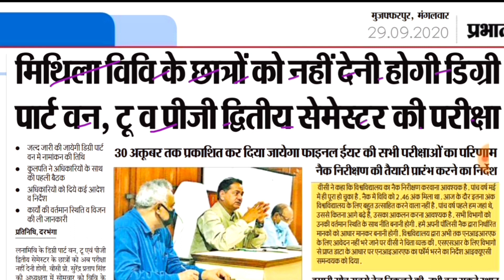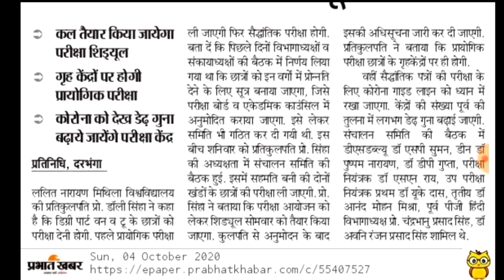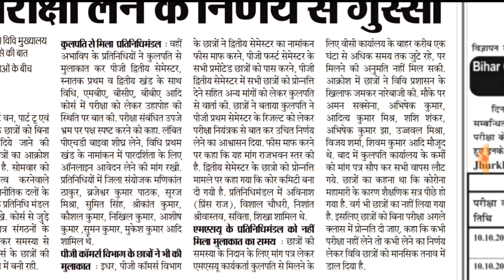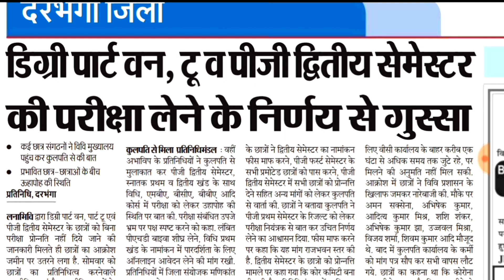Lnmu Part 1-/Part 2 Exam Hoga Ya Nahi| Lalit Narayan Mithla University Exam 2020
LNMU Part 2 Exam 2020 Date,
LNMU Part 1 Exam Date 2020,
LNMU Part 1 Exam Routine 2020,
LNMU Part 2 Exam 2020 date sheet
Lnmu Part 1- Part 2 Exam Hoga ya Nahi,
Lnmu university Exam Date jari,
Exam Schedule Kab ho jari,
Lnmu part 1 exam 2020,ba part 1 exam 2020,
part 2 exam 2020,exam university,
lnmu university exam,2020 exam 2020,
lnmu university exam 2020,
Lnmu Part 1- Part 2 Exam Hoga ya Nahi | Lnmu university Exam Date jari | Exam Schedule Kab ho jari,Part 2,part 1,part 1 Admision 2020,
exam 2020,part 3 exam